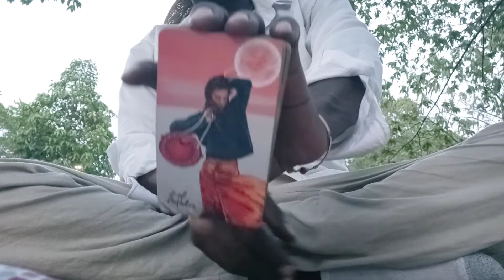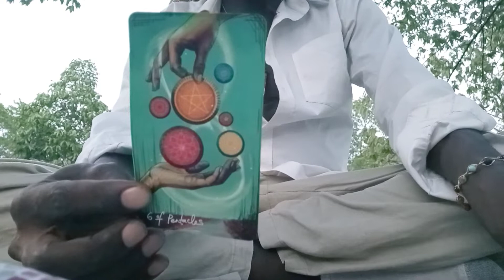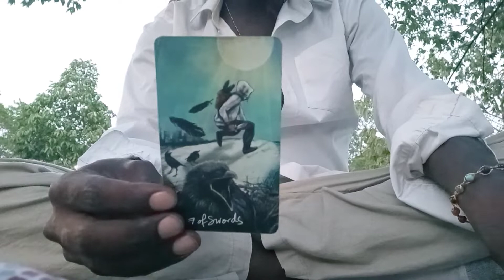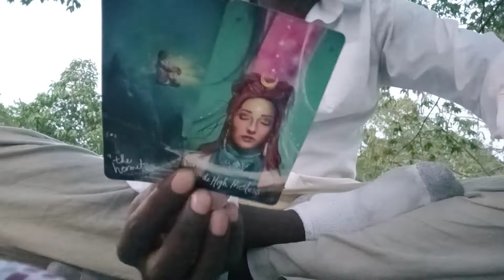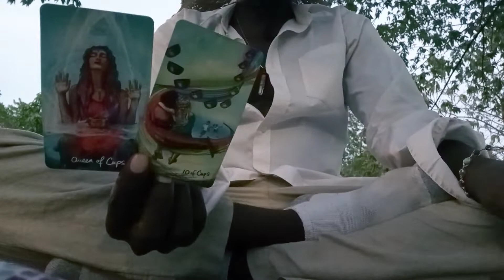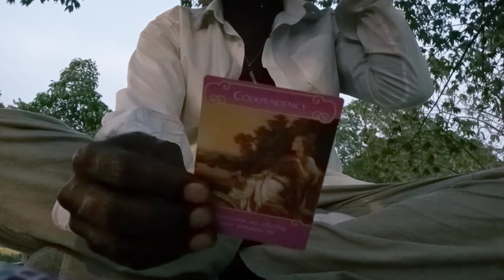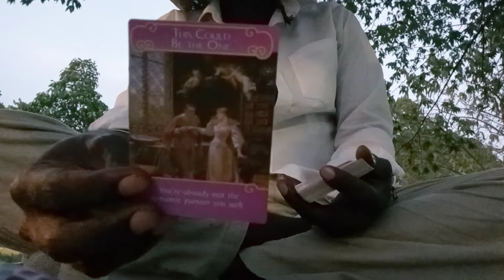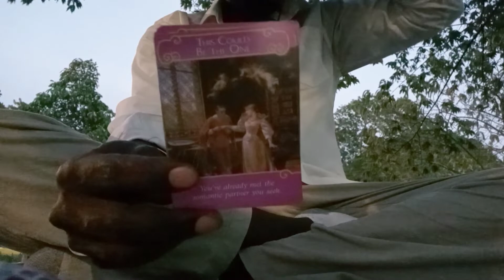🐟PISCES♓: SPIRITUAL TAROT MESSAGE"!!!